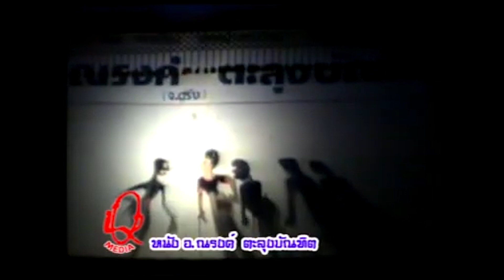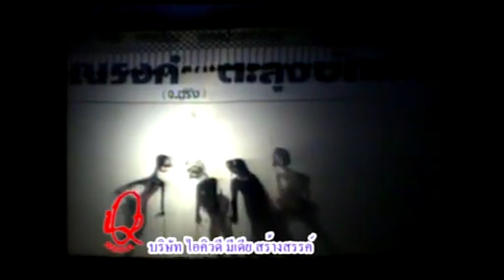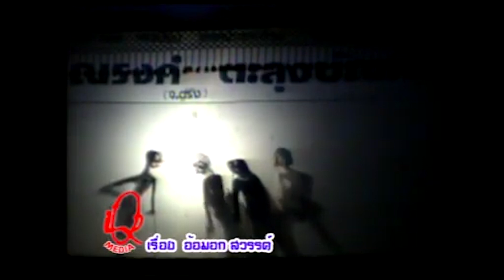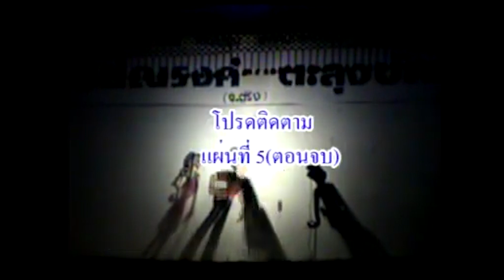หนังอาจารย์ณรงค์ ตะลุงบัณฑิต เรื่อง อ้อมอกสวรรค์ Ep9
เรื่อง อ้อมอกสวรรค์